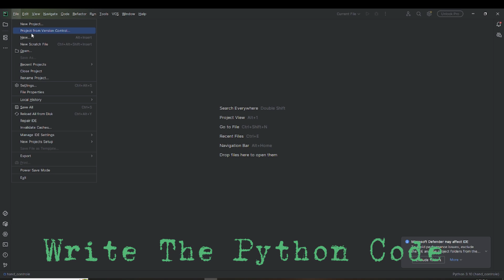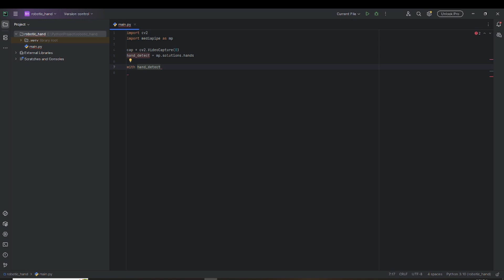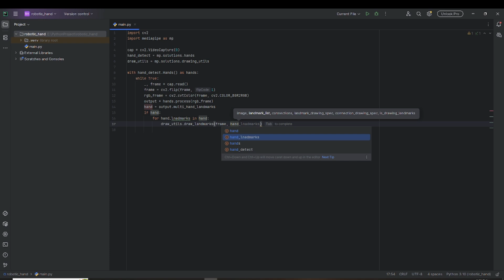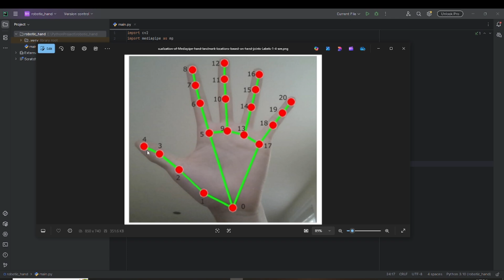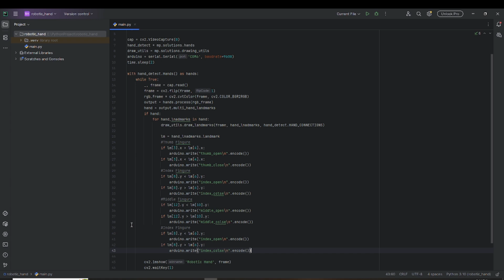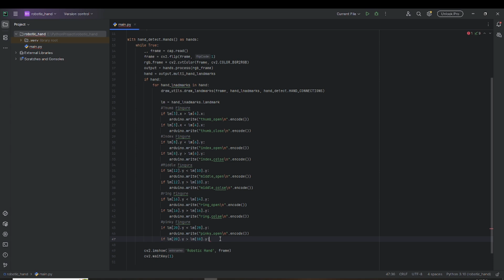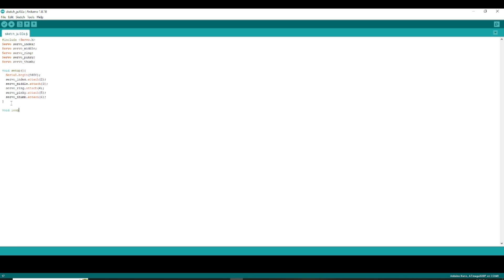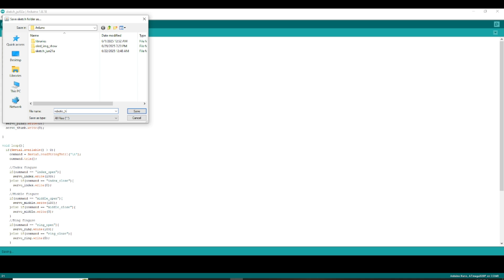How to make a DIY Robotic Hand with OpenCV & Arduino | Hand Tracking Project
Witness the future of robotics in action! In this project, I built a robotic hand controlled entirely by hand tracking using OpenCV and Arduino. This low-cost build mimics human finger movements in real-time using computer vision and servo motors. 🖐🤖

🔧 What’s Inside:

Custom-built robotic hand using cardboard and fishing wire

Real-time hand landmark detection with OpenCV

Arduino-controlled servo motors

Python code for gesture tracking

Full system integration walkthrough

💡 Perfect for anyone interested in robotics, computer vision, Arduino projects, or DIY automation.